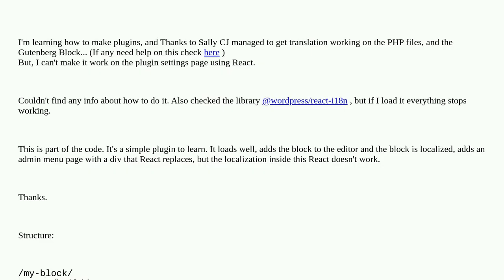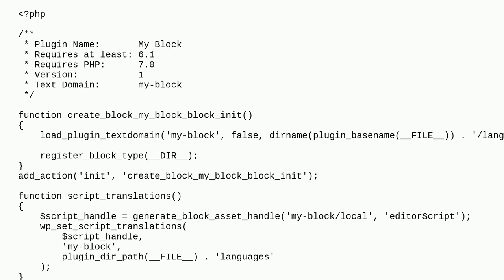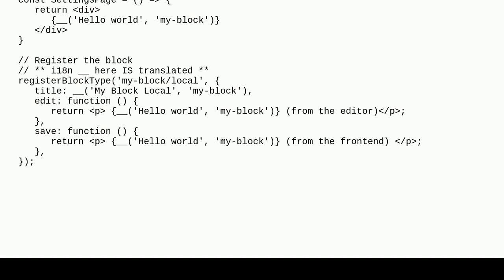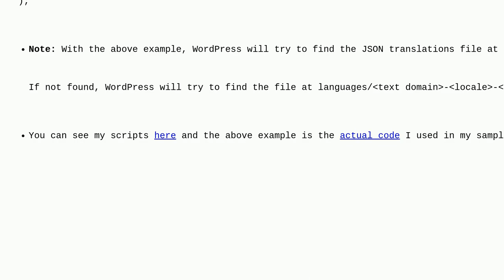Wordpress: React Plugin Settings Page Localization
React Plugin Settings Page Localization

A special thanks goes out to the awesome community

  localization plugin-development react